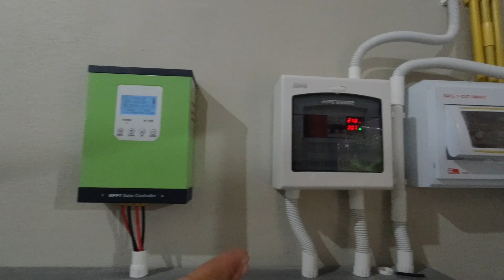โซล่าเซลล์ชุดบ้านสวน 3kw. 24v. ใช้ตู้เย็น เครื่องซักผ้า หุงข้าว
โซ​ล่า​เซลล์​ชุด​บ้านสวน​3kw24v.
ใช้​ ตู้เย็น, เครื่อง​ซักผ้า, หุงข้าว, พัดลม, หลอดไฟ, ทีวี, หินเจีย, สว่าน​ไฟฟ้า

-แผง​400​วัตต์​โมโน​6แผง
-แบตเตอรี่​ลิเธียม​nmc​ 230Ah 24v.
-mppt60A
-อิน​เวอร์เตอร์​เพียว​ซาย​เวฟ​หม้อแปลง​เท​อร์​รอย​3,000​วัตต์​24​โวลท์​

บริการ​จังหวัด​ สุรินทร์, บุรีรัมย์, ศรีสะเกษ, ร้อยเอ็ด, โคราช​
***ราคา​ติดตั้ง​เริ่มที่​ 120,000​บาท
(ไม่​รวม​เดิน​ระบบ​ไฟ​ใน​บ้าน)​

รับประกัน​ระบบ​1​
ดูแ​ลหลัง​การขายตลอด​อายุ​การใช้งาน

เฟส​บุ๊ค​แฟน​เพจ
"บ้าน​หลัง​น้อย​ พลังงาน​ทดแทน"